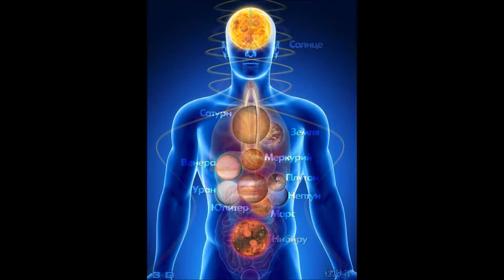Galactic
new
технологии
наука
 техника
 авто
юмор
музыка
приколы
развлечения
спорт
транспорт
природа
audi
bmv
mersedes
porsche
ferrari
bugatti
lamborghini
maserati
toyota
lexus
infiniti
honda
volvo
lada